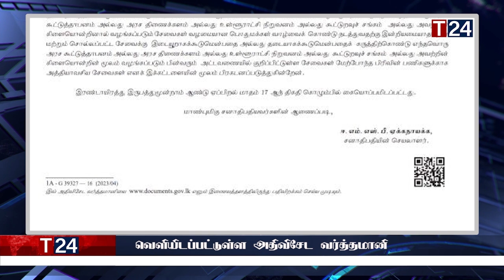இரவுநேர பிரதான செய்திகள் 18.04.2023 | Today Sri Lanka Tamil News | T24.News - Main Tamil News